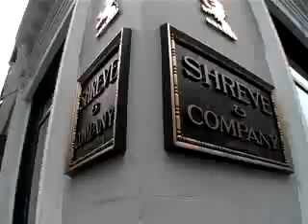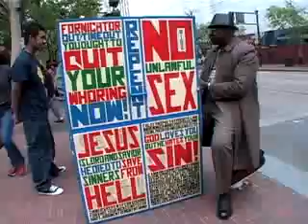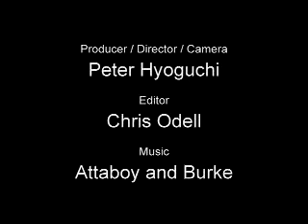Union Square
Union Square is a popular upscale shopping destination easily accessible via the famous San Francisco cable car.